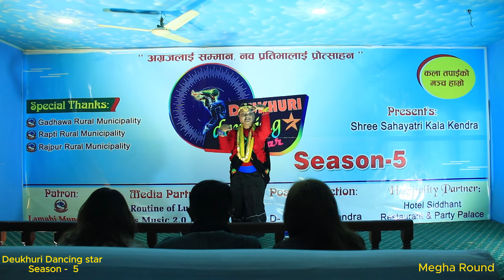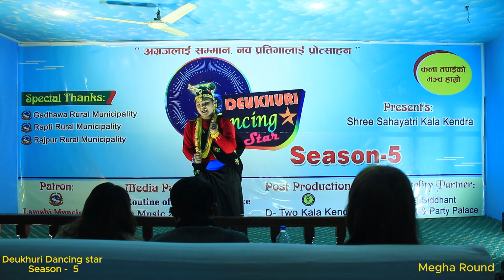Contestant No.59 // Megha Round // Deukhuri Dancing Star Season 5 // 2080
Coordinator : Suresh Panthi

Megha Round Judges : Manoj Shrestha , Kalapana Chettri, Asmita GM

Videographer : Bishwagyan Chettri

Photographer : Denish Raidesh

Staff : Sujal Panthi,Biwash B.K

Patron : Lamahi Municipality

Special Thanks : Rajpur Rural Municipality,Rapti Rural Municipality, Gadhawa Rural Municipality

Hospitality Partner : Hotel Siddhant

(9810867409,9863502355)